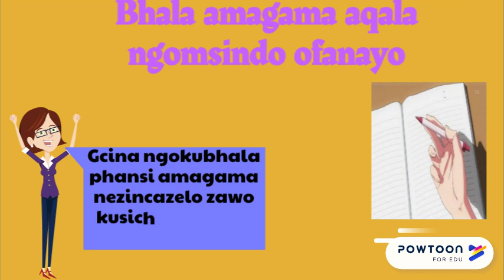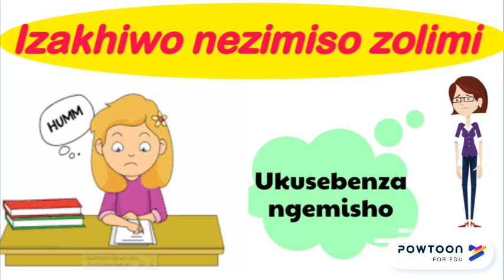isizulu. Gr4. T1. L 11.1